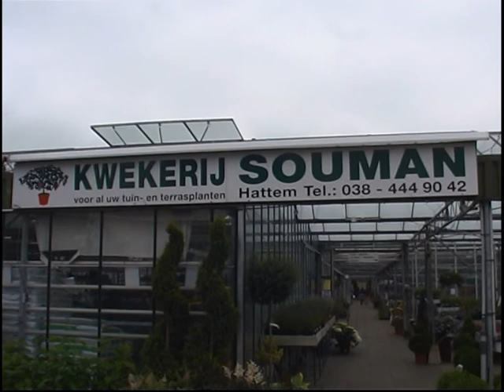bloemengroet juli 2012.mpg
ook deze maand geven wij weer een bloemetje aan iemand die het verdiend heeft